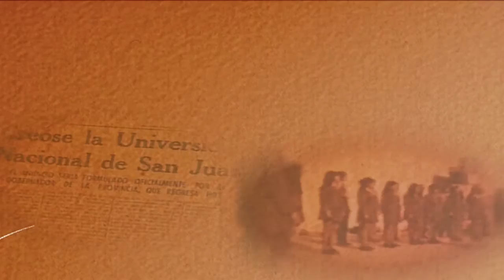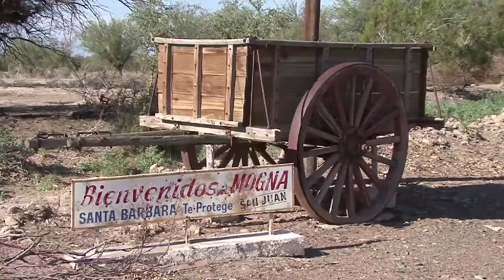Programa Universidad & Sociedad 10/10/2015